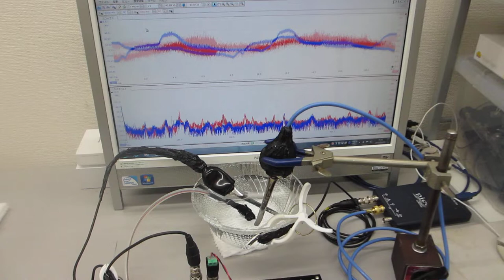超音波発振制御プローブの相互作用を利用する技術（超音波発振システム研究所)